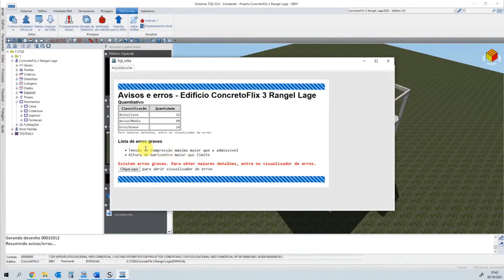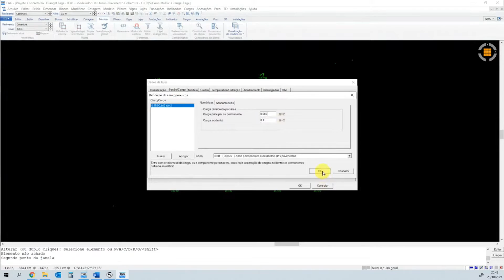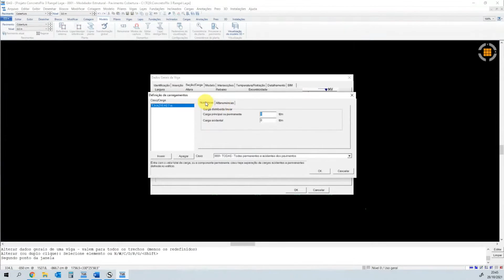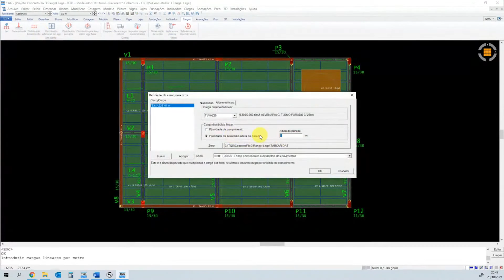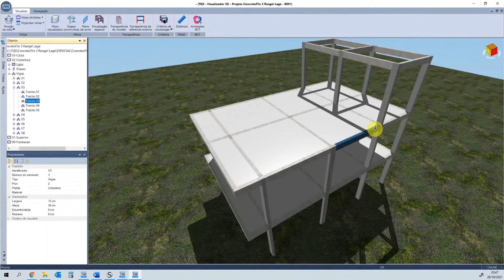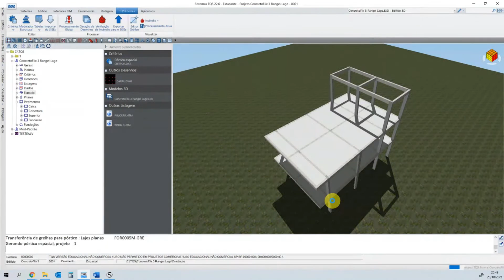Seu PROJETO está dando uma CARGA muito ALTA e você não sabe de onde vem?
Como encontrar os lugares com maior carga no seu projeto estrutural em concreto armado no TQS?